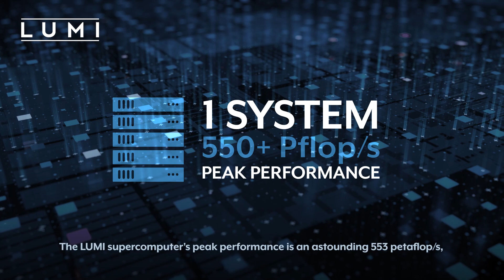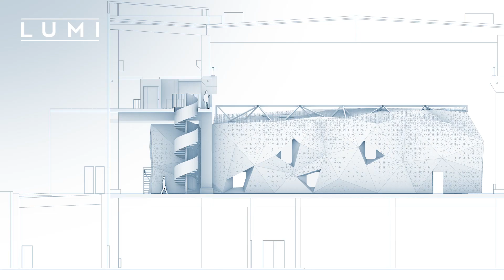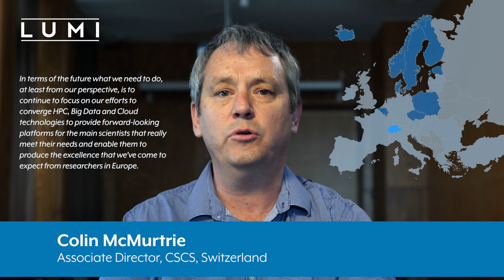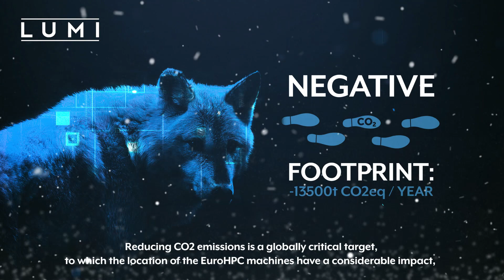LUMI — world-class supercomputer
EuroHPC is a key factor for the whole of Europe to promote digitalisation. The combination of HPC and other technologies such as artificial intelligence is an essential part of science and RDI activities and drivers of Europe's competitiveness. EU and it's 30 countries have signed the EuroHPC Declaration to invest heavily in top-of-the-range exascale supercomputers. One of the pan-European pre-exascale supercomputers, LUMI, will be located in CSC’s datacenter in Kajaani, Finland, and hosted by the LUMI consortium. The LUMI (Large Unified Modern Infrastructure) consortium countries are Finland, Belgium, Czech Republic, Denmark, Estonia, Norway, Poland, Sweden, and Switzerland.